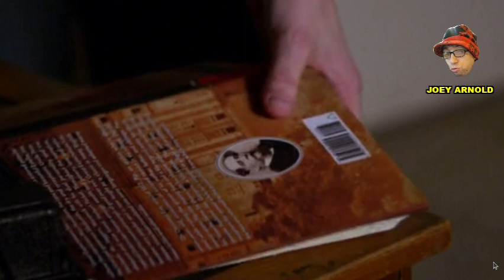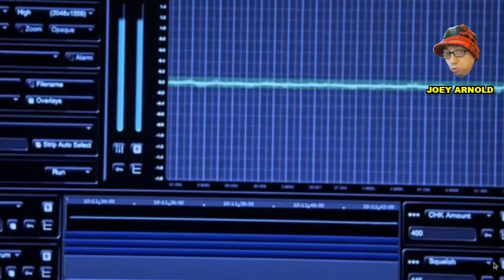Criminal Minds, season 10, Episode 18, Spoiler Review, I Dig Jennifer Love-Hewitt